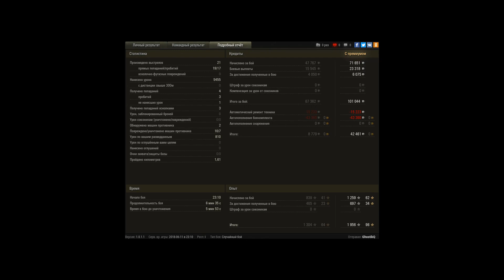AMX 30 1er prototype, Энск, Стандартный бой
Игрок: GhostikQ [LNG5T]